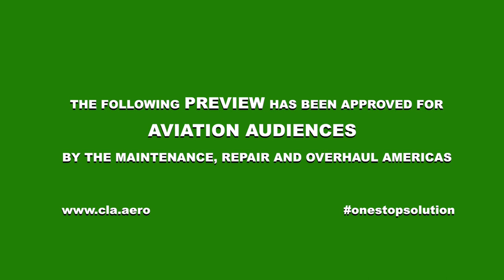Live and Let Fly Trailer - C&L Aviation Group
The following preview has been approved for aviation audiences. --THE SECRET IS OUT. C&L Aviation Group is the best agent for your ADS-B solution and installation -- Watch as Kill Gower, whose mission is to save aviation, battles the evil Dr. No Fly, as the clock counts down to 2020 and the FAA ADS-B mandate.

Contact C&L Aviation Group to learn about how we can help you with your ADS-B solution. We are your one-stop solution for ADS-B and all aircraft needs.
for more information about our part support and services.